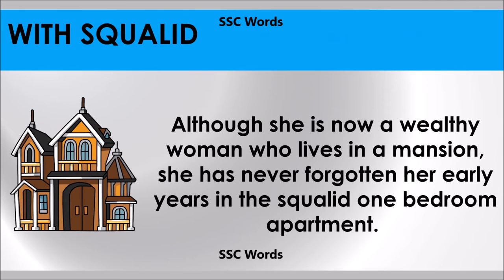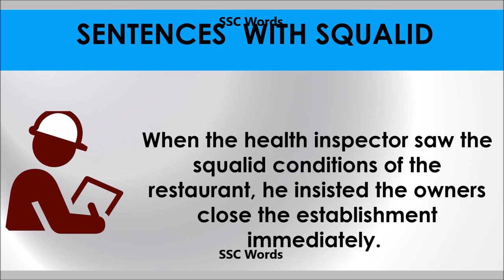Squalid # Improve English # Meaning and 5 sentences # GRE CAT GMAT word # SSC Words